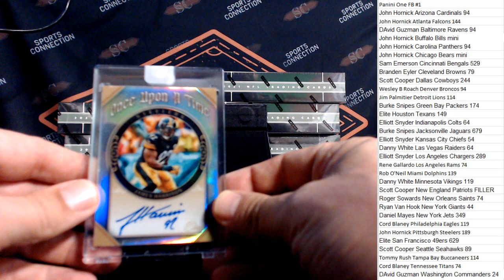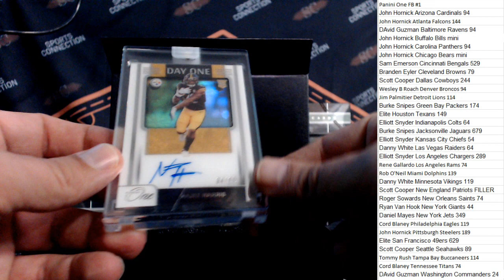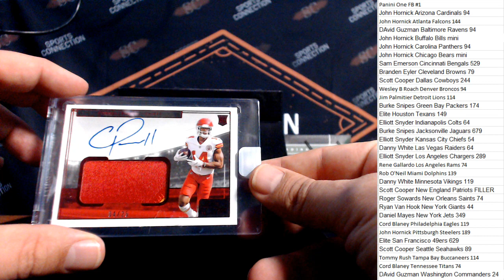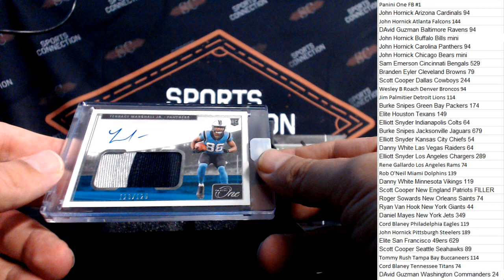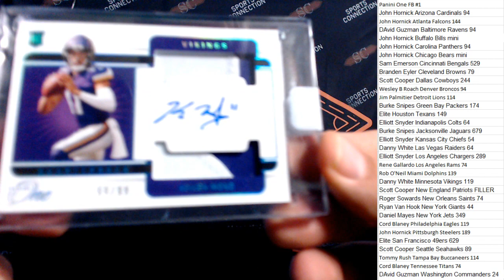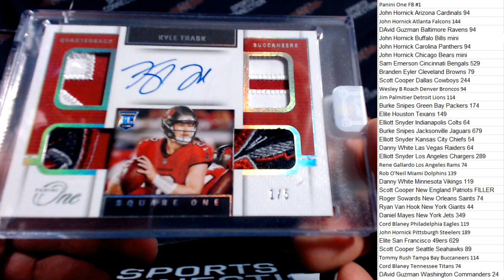2021 PAnini One Football #1 PYT KYle TRask Logo Patch Auto!